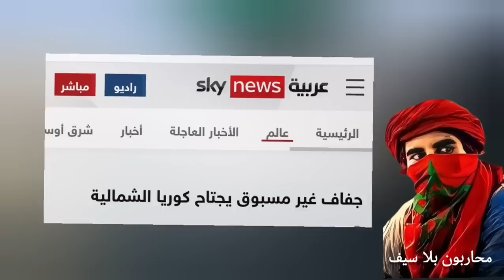هل زلزال تركيا مفتعل ام قضاء و قدر و ماهي قصة الأجسام الغريبة و الأطباق الطائرة - القصة الكاملة -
▪️محاربون بلا سيف
▪️فيديو و تعليق
▪️خفيف ضريف

▪️تحليلات سياسية... تاريخية و مستقبلية ...

▪️إضافات تكميلية تجدونها في الصفحة الفايسبوكية.

▪️تحياتي